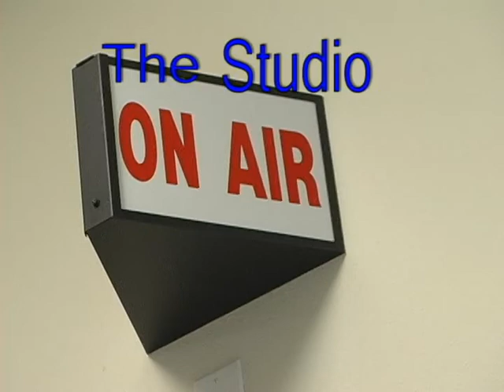The Studio- Ep2 Stoplight Day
James doesnt have a date to homecoming.